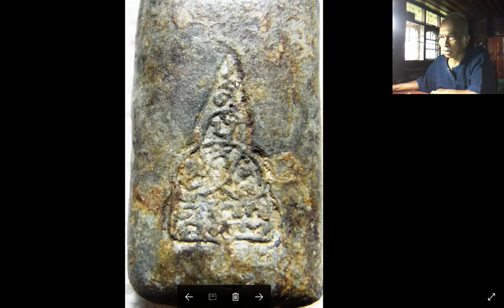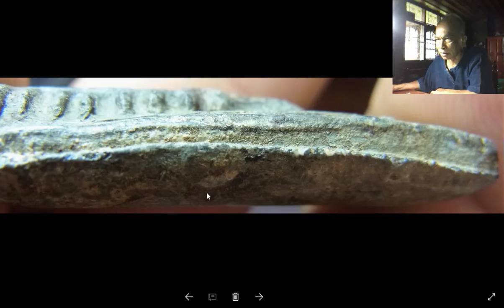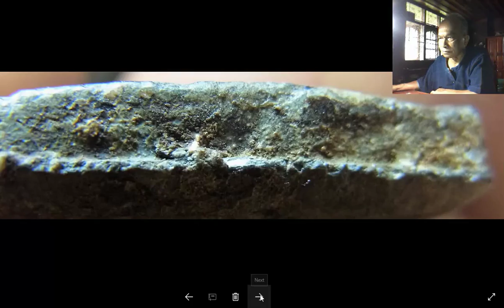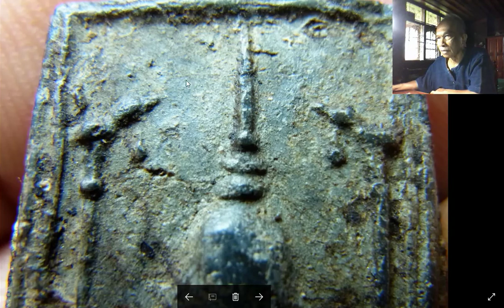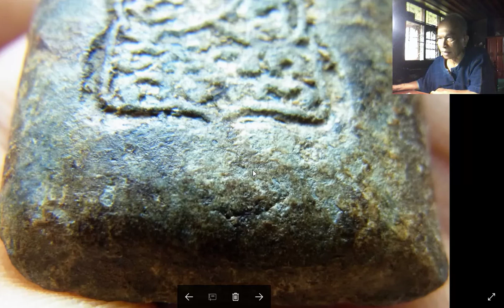พระเนื้อผงใบลาน กรุท้ายตลาด พิมพ์ซุ้มประตูเจดีย์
เป็นพระเนื้อแก่ปูนดิบ และค่อนข้างแก่น้ำมัน จึงทำให้เนื้อแน่น ที่ทำให้เข้าใจถึงสัดส่วนมวลสารที่เหมาะสมแล้ว จะมีลักษณะอย่างไร